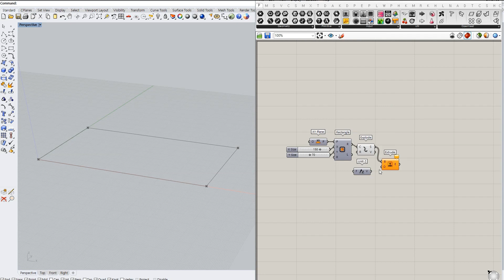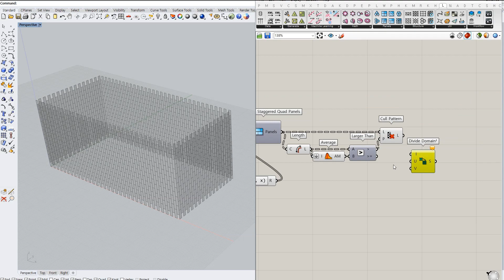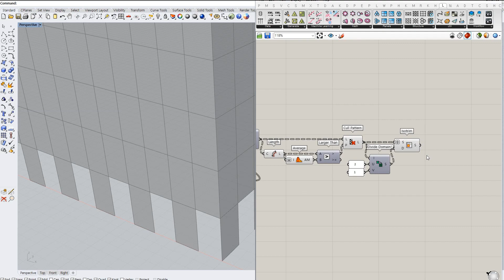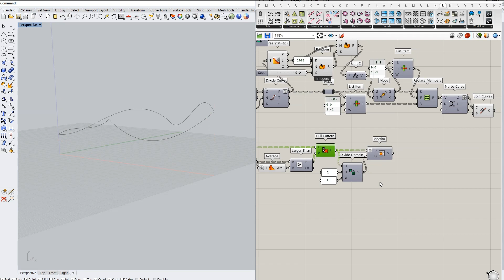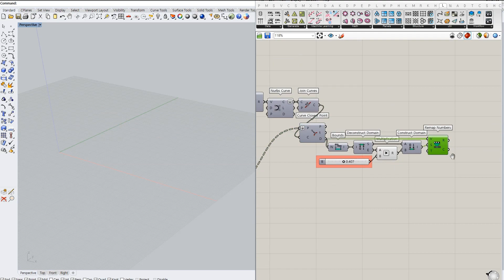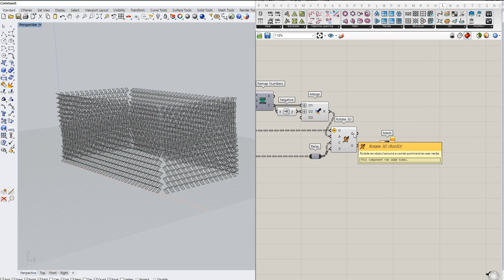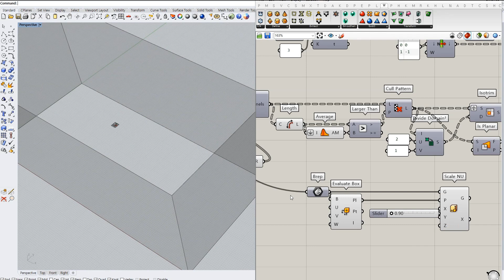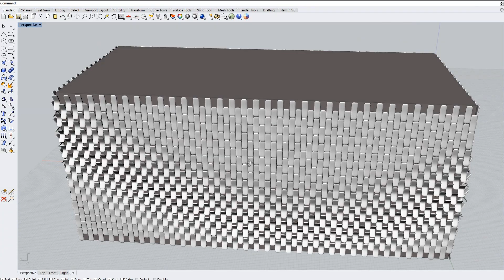# 134 : Wavy Pattern Facade / Rhino Grasshopper Tutorial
# 134 : Wavy Pattern Facade / 라이노 그래스호퍼 튜토리얼